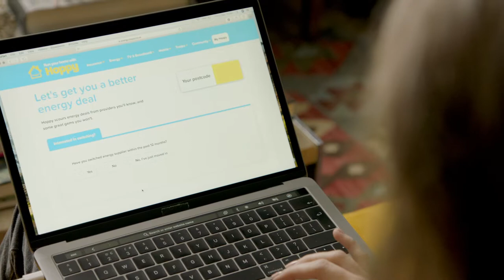Hoppy | Laura Jackson Part 6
If you've never switched energy supplier before you may think - a) you have no idea what is a good deal, and  b) think it will take ages to do.  But in less 10 minutes Laura Jackson saved £300 by switching with Hoppy - why not see how much you can save today?